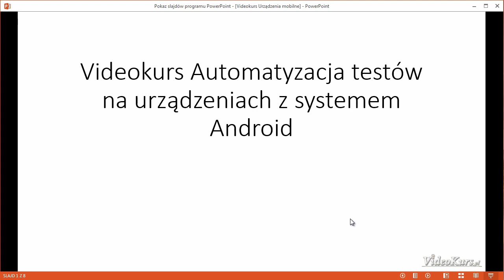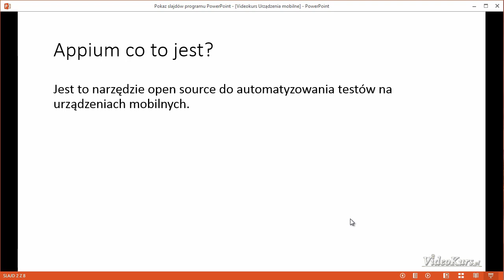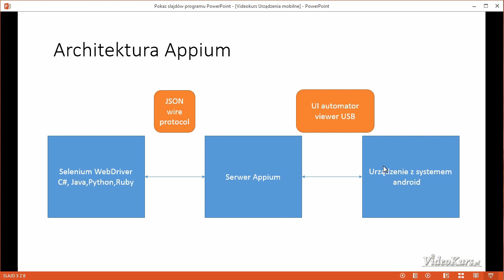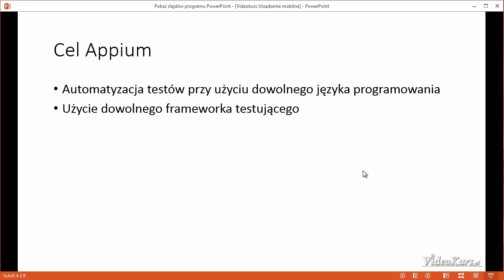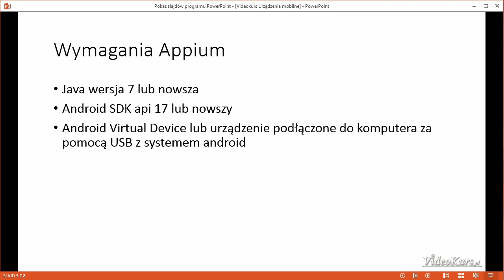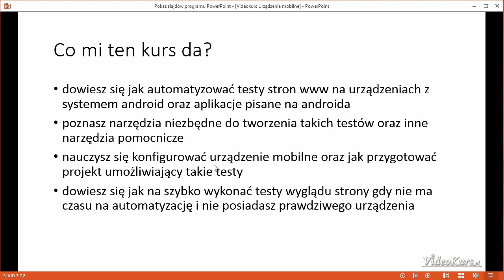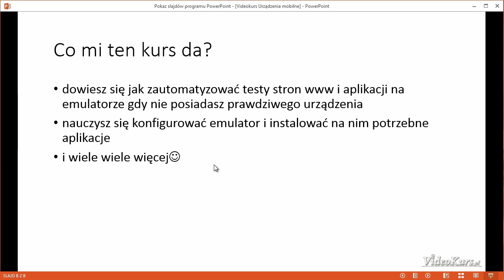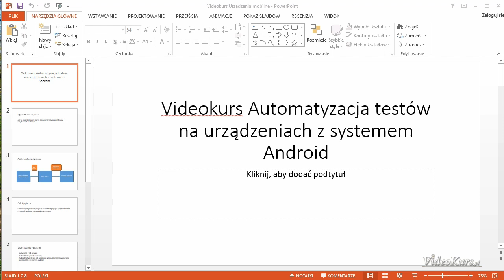Appium - Wprowadzenie do Automatyzacji Testów Mobilnych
Dowiesz się czym jest Appium, jakie są jego zalety oraz co da Ci ten kurs.